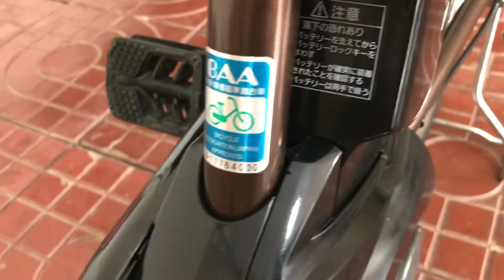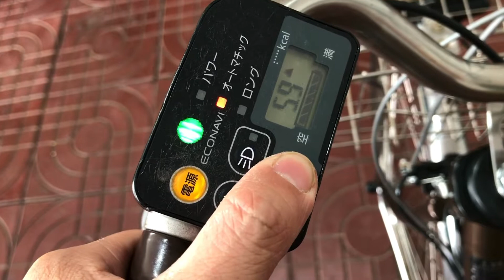Xe Đạp Trợ Lực Nhật Bãi Panasonic Zin Đẹp - Xem Xe Zalo 089 883 1234 (Phúc)